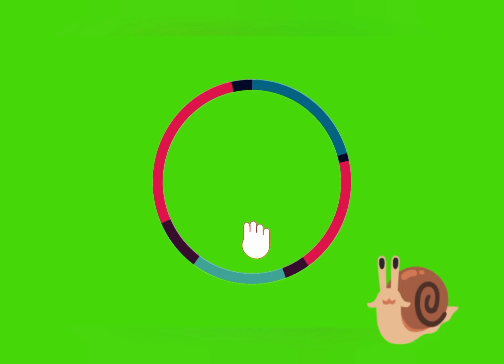chalak khargosh#kidsstoryfun#cartoon for kids#urudmoralstoryچالاک خرگوش